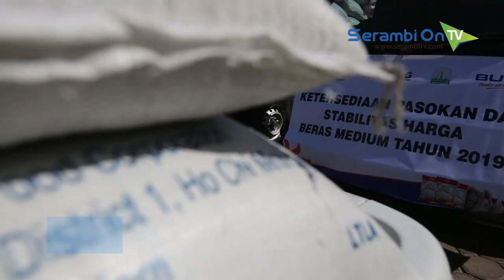Operasi Pasar 2019 Bulog Aceh Sediakan 200 Ton Beras Perhari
SERAMBITV.COM, BANDA ACEH - Perum Bulog Divisi Regional (Divre) Aceh, melakukan peluncuran Operasi Pasar perdana untuk tahun 2019, Kamis (3/1/2019).

Bulog Aceh menargetkan operasi pasar pada tahun 2019 dapat mencapai 200 ton per hari.

Target ini sendiri naik dibanding tahun 2018 yang hanya 150 ton per hari.

Saat ini stok beras di gudang-gudang Bulog Aceh mencapai 25 ribu ton lebih. Jumlah itu diklaim akan mencukupi kebutuhan beras Aceh hingga lima bulan kedepan.